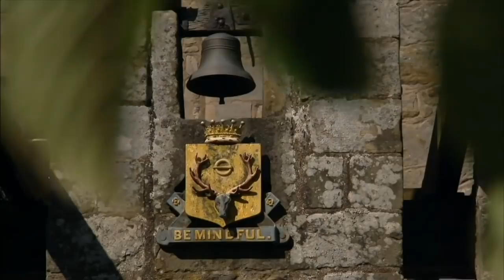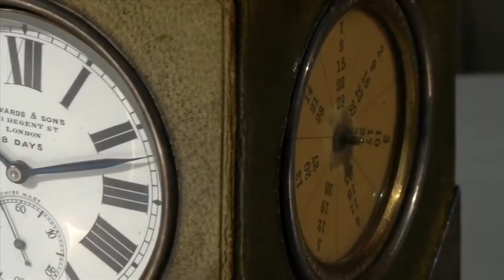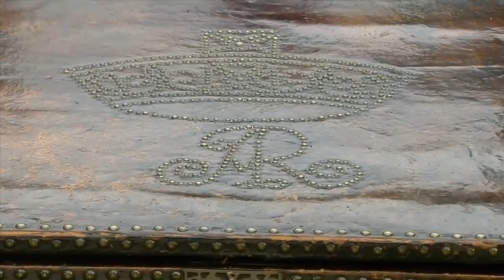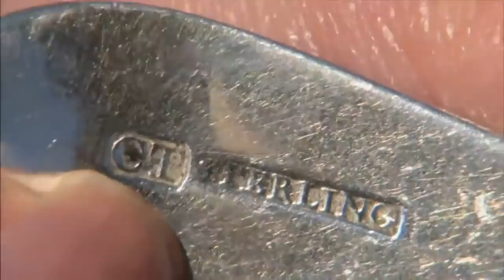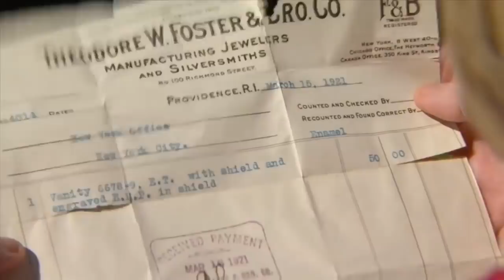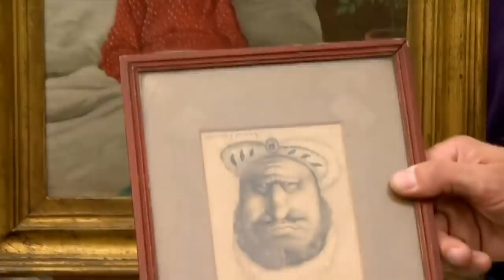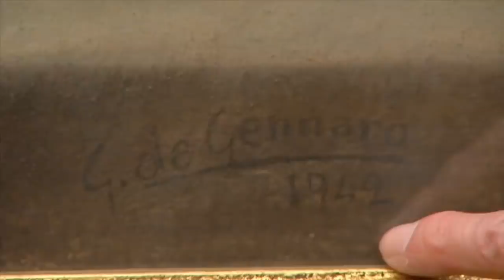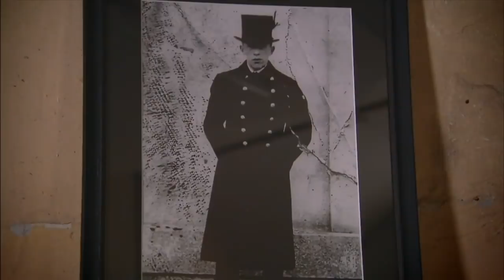Antiques Roadshow UK Cawdor Castle, Castle Coole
Antiques Roadshow UK Cawdor Castle, Castle Coole. Antiques Roadshow UK Cawdor Castle, Castle Coole. Antiques Roadshow UK Cawdor Castle, Castle Coole.

Antiques Roadshow UK Castle Coole 2 Full Episode, Uncut. Help me road to 2000 sub. :)

Antiques Roadshow BBC Lowther Castle 2. Antiques Roadshow BBC Lowther Castle 2. Antiques Roadshow BBC Lowther Castle 2.

Antiques Roadshow UK Bolsover Castle 2. Antiques Roadshow UK Bolsover Castle 2. Antiques Roadshow UK Bolsover Castle 2.

Antiques Roadshow UK Plas Newydd 1. Antiques Roadshow UK Plas Newydd 1. Antiques Roadshow UK Plas Newydd 1.